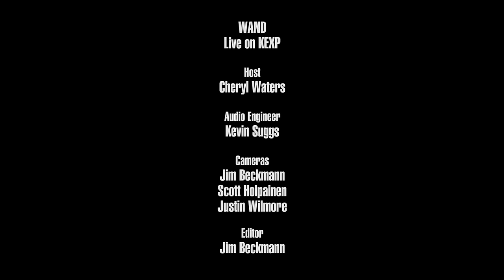Wand - Full Performance (Live on KEXP)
presents Wand performing live in the KEXP studio. Recorded July 20, 2016.

Songs:
Fire on the Mountain (I-II-III)
Floating Head
Lower Order
Growing Up Boys

Host: Cheryl Waters
Audio Engineer: Kevin Suggs
Cameras: Jim Beckmann, Scott Holpainen & Justin Wilmore
Editor: Jim Beckmann